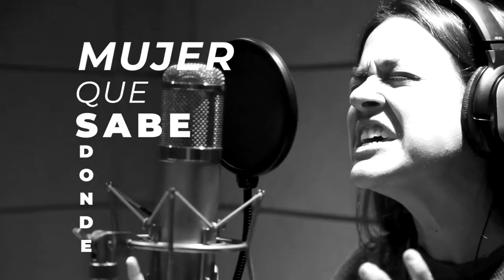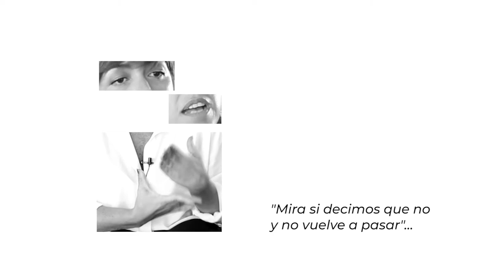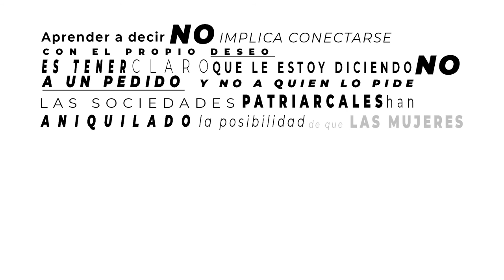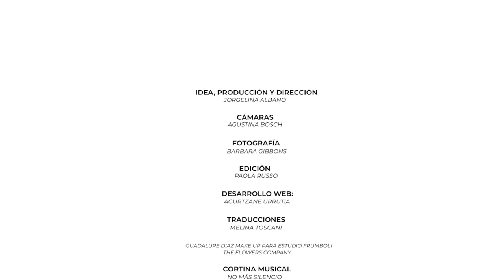Sabes decir que no - Temporada 2 de Alabadas - Cap. 4